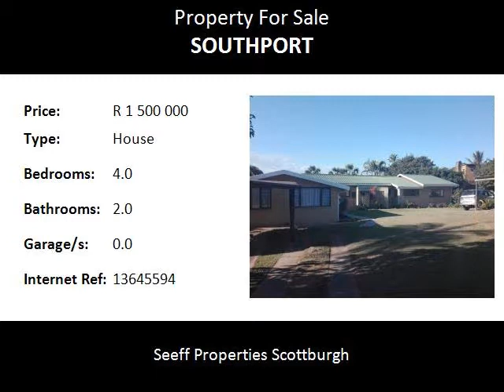4.0 Bedroom House For Sale in Southport, Port Shepstone, South Africa for ZAR R 1 500 000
Bedrooms: 4.0
Bathrooms: 2.0
Garages: 0.0
Price: R 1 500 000

Property Description:

This large family home boasts plenty opportunity for either holiday home or letting out for self-catering or just moving in and enjoying life on the coast.
The house has  large open plan living areas and the bedrooms are all spacious.

The open plan living area leads out to the undercover veranda overlooking the pool and the maintained garden. You can access the beach, which is a mere 100m away, from the gate on the property in the back yard.

There is so much opportunity, the outside entertainment area has a large enclosed room which can be turned into an entertainment room or into a teen pad. Included is also a lovely big 2 bedroom flat with its own backyard.

This is ideal for the larger family whether you are going to make this your forever home or just for the holidays.